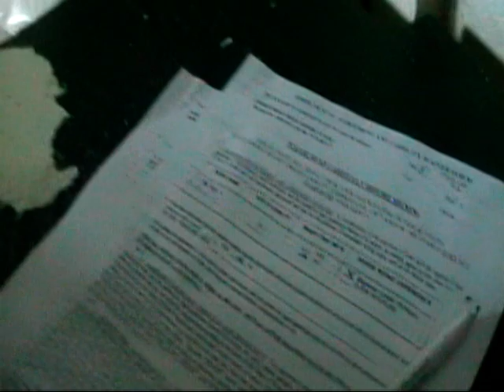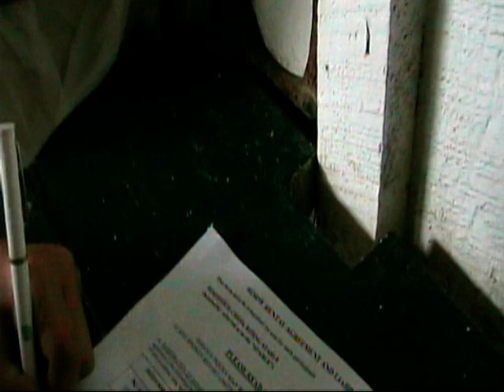South Carolina July 2006